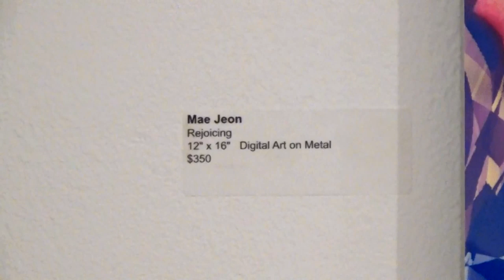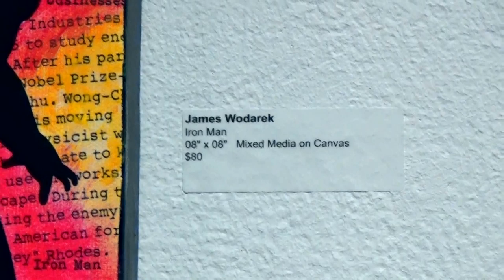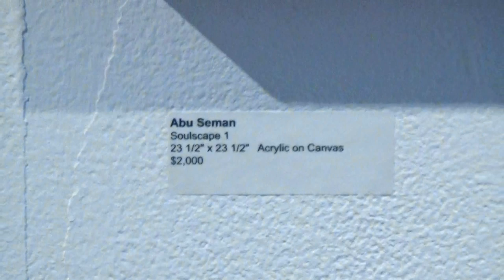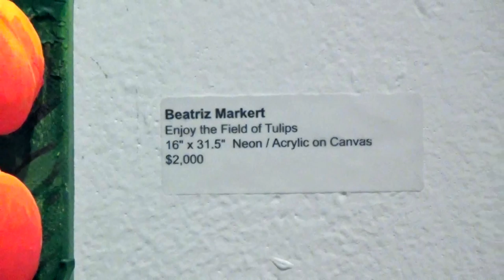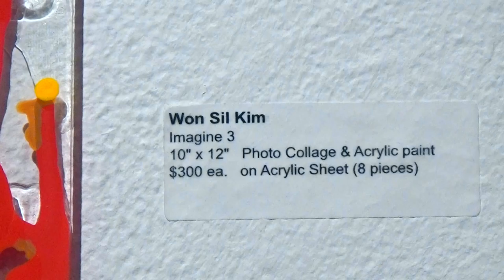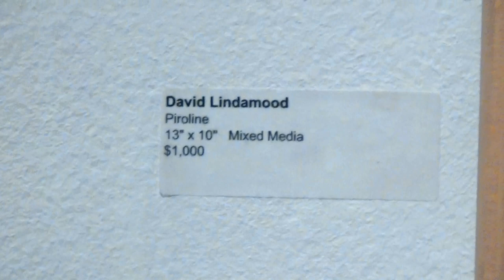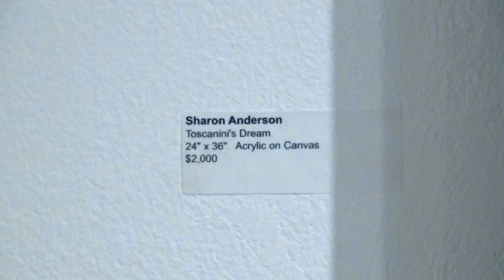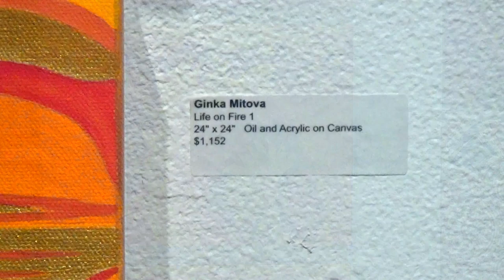5th ANNUAL WFA AGENCY EXHIBITION 2019 @ Noho|M55 Gallery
1:24 Mae Jeon
2:18 Sandra Gottlieb
2:39 James Wodarek
3:47 O'Delle Abney
4:22 Abu Seman
4:44 Marcus Heard
5:19 Paul Freidin
6:12 Beatriz Markert
7:09 Soraya Heuer
7:42 Ho Young Lee
8:05 Won Sil Kim
8:51 Young Sook Park
10:09 David Lindamood
11:07 Cedric van Eenoo
11:27 Sharon Anderson
12:02 Da Aie Park
12:36 Agata Padol
13:00 Ginka Mitova
13:33 Edith Suchodrew

Address: 530 West 25th Street, 4th Floor, New York, NY 10001
Artist: Group Show
Exhibition Title: 5th Annual WFA Exhibition
Exhibition Dates: July 30 - August 1, 2019